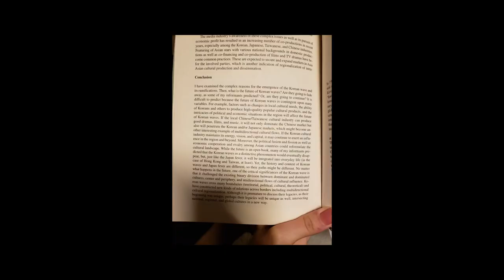Every photo I took at Yale Young Global Scholars without context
As some of you may know, I got a 92% scholarship to attend the Yale Young Global Scholars summer program back in 2019.

This is a random video of all the photos I took at YYGS — without context.

Would you like to attend YYGS?

yale young global scholars,yale university,yale young global scholars como funciona,yale young global scholars 2023,yygs,summer program,giovanna basso,yale young global scholars application,yygs application,estudar fora,new haven,summer programs for international high school students,summer program yale,summer program bolsa,yygs 2019,Every photo I took at Yale Young Global Scholars without context